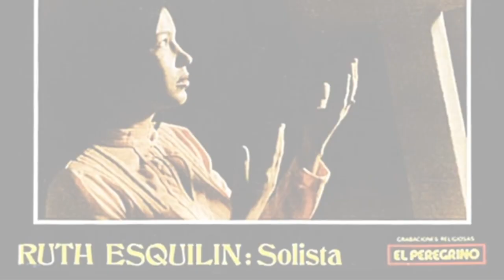Copia de Ruth Esquilin con el trio Ecos Melodicos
Solista con trio musica sacra